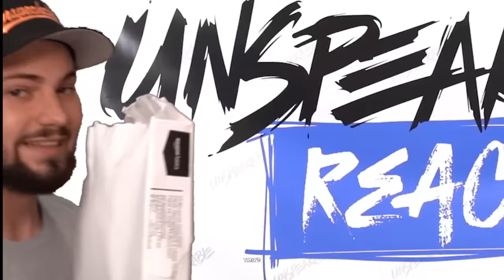Life Hacks That DON’T Work